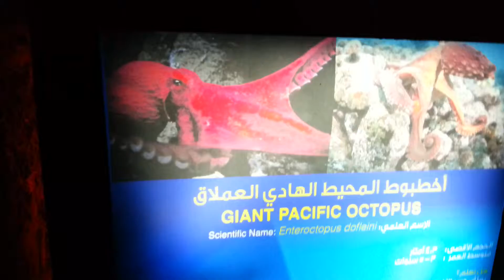Giant Pacific Octopus Dubai Mall Underwater Zoo